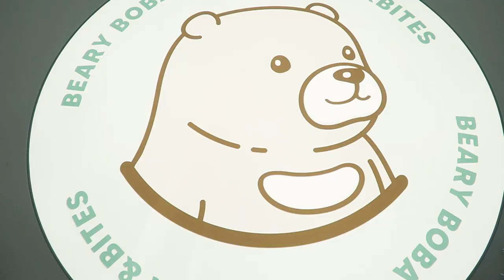Beary Boba | Matt Garza Videography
If you or your business need any ads, media for video we are taking bookings.

FOLLOW Matt